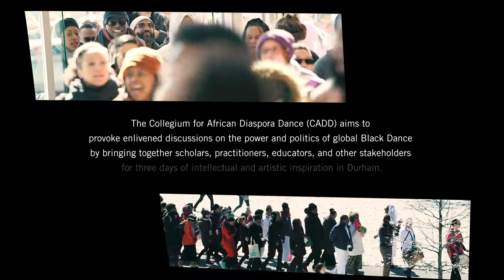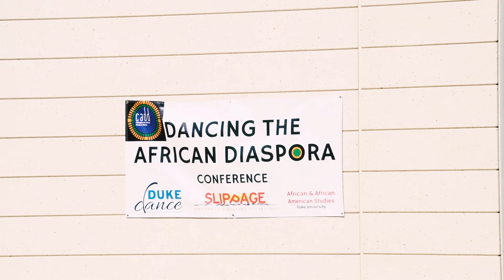Collegium for African Diaspora Dance (CADD) 2020 Conference Highlights (short)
Fluid Black::Dance Back
Featuring keynote speakers Dianne McIntyre, Dr. Katrina Hazzard-Donald, Dr. Eleanor Gwynn of NCA&T, Will Rawls and Ni'Ja Whitson

Rubenstein Arts Center ("The Ruby")
Duke University, Durham, NC, US